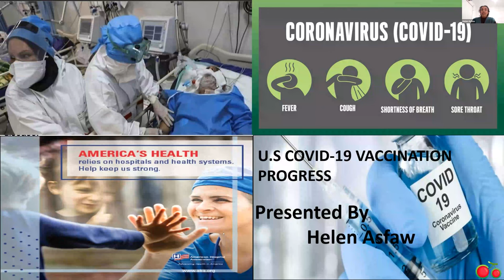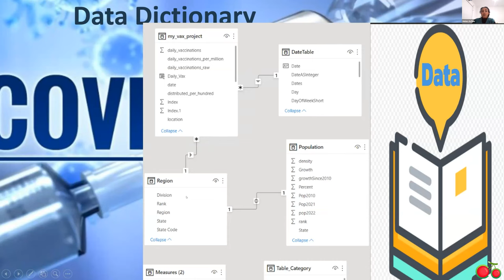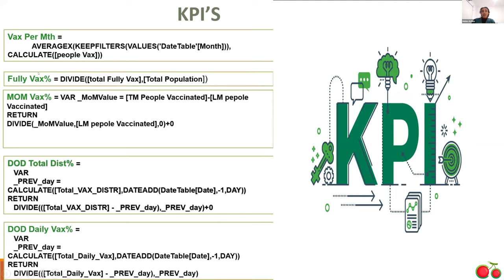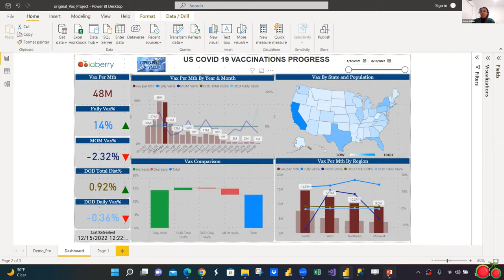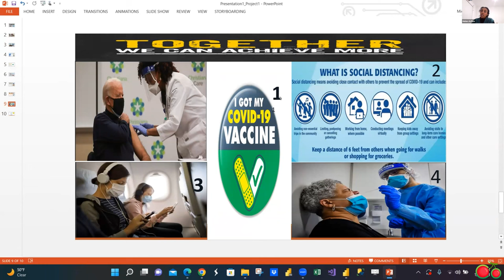CAP Competition Alumni Presentation 1/4/23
Communication Skills Challenge. Come watch your fellow classmates compete to be featured in our Monthly Data Showcase Challenge. Top 3 Move on!

Colaberry is built on the foundation of inclusivity and empathy. Our learners come from economically, racially, and occupationally diverse backgrounds, yet share the power of tenacity and resourcefulness to futureproof their careers and thrive in the age of AI.

Have Questions?